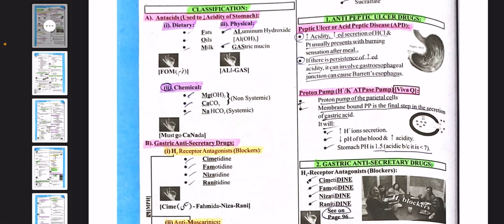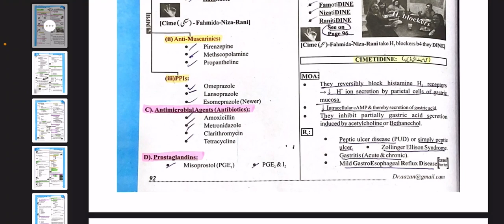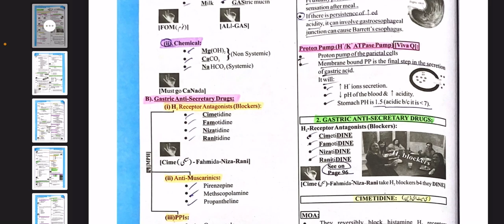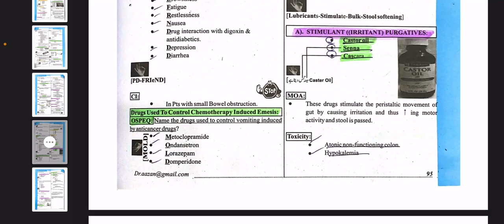Chapter#8(GIT pharmacology)dr sabtain haider#crystal clear concepts#medical lectures